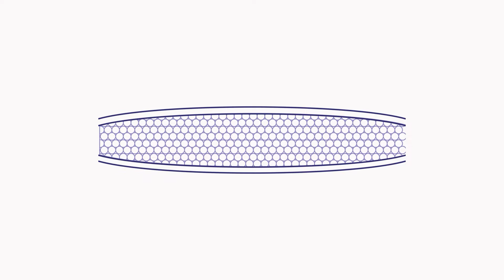Creative video for Comfort Softy, sanitary pads company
Founded in 2019, TenPoint Media is a pivotal player in the Advertising sector today with services across Branding, Designing, Digital Marketing, Audio-Video Production, and Public Relations. We have been part of international and National accredited public campaigns, that gained us world-wide recognition. We are the official campaign partners of Break the Chain, the biggest ever campaign our State witnessed on and off social media. We were also the campaign partners of the Rebuild Kerala initiative for the Government of Kerala, post Kerala Floods. We understand there’s a lot more to Marketing and branding than just creating a good image. We are the more. We help you grow beyond the ordinary.